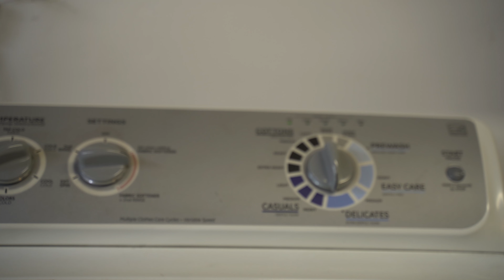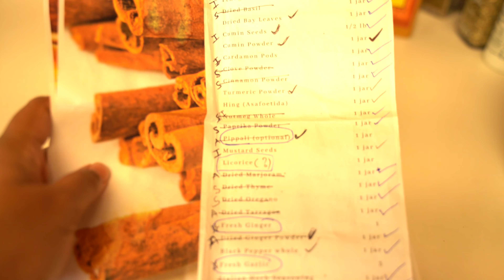15. NESTING| DEEP CLEANING| NURSERY SET UP| ORGANIZING| USA MALAYALM VLOG| MALAYALI LIFESTYLE VLOG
NESTING| DEEP CLEANING| NURSERY SET UP| ORGANIZING| USA MALAYALM VLOG| MALAYALI LIFESTYLE VLOG

This is Sreelakshmi Madathil, you can call me Sree.

If you are new to this channel, thanks a lot for stopping by. This channel is in Malayalam language.
I will be showing lifestyle, pregnancy related and child development related content in this channel.

The content published on this channel is our own creative work protected under copyright.